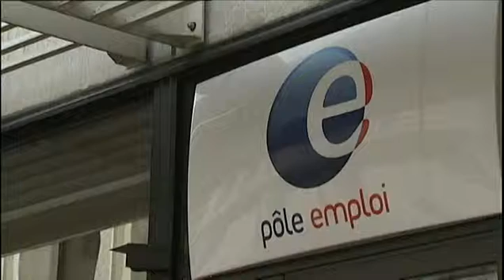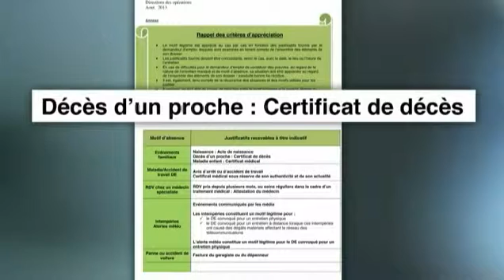FB - Ah Djo ♥ Le chomeur n'est pas un fraudeur